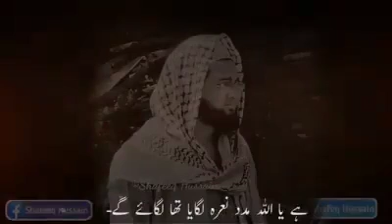mushkil kusha sirf ALLAH. Hafiz noumam nowshehri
@noumam nowshehri